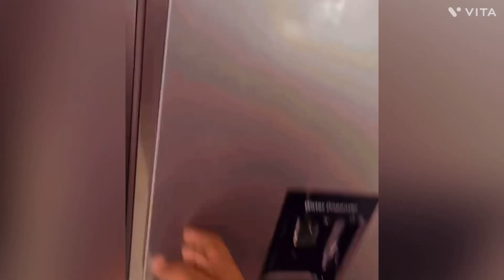😍Gugu ਨੇ ਮੋਟੇ ਨੂੰ ਕਿਹਾ ਆਗੀ Yaad ਸਾਡੀ😂|😍ਬੀਬੀ ਨੂੰ Amrica ਤੋ ਆਇਆ ਫੋਨ ਵਿਆਹ ਲਈ😂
😍Gugu ਨੇ ਮੋਟੇ ਨੂੰ ਕਿਹਾ ਆਗੀ Yaad ਸਾਡੀ😂|😍ਬੀਬੀ ਨੂੰ Amrica ਤੋ Fan ਦਾ ਆਇਆ ਫੋਨ😍